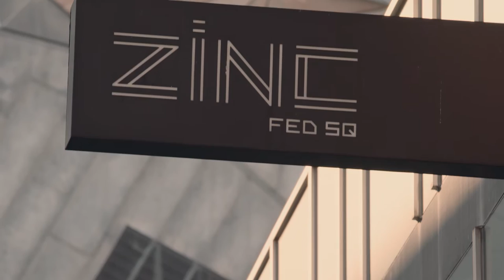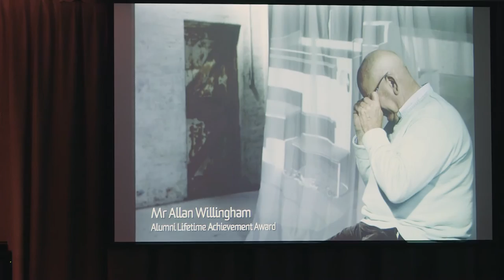2016 Alumni Awards Dinner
Established in 2011, Deakin's Alumni of the Year Awards, recognise, acknowledge and promote prominent Alumni around the world who have achieved outstanding success in their communities, professions or given outstanding service to the university.